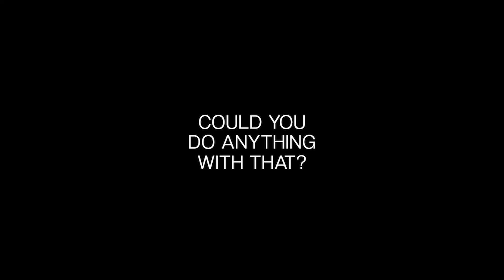What our EXIT Realty family are saying about their income streams?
We are committed to leveraging our skills and enthusiasm to maximize our financial gain, and create a rewarding future for ourselves and our families. We wholeheartedly believe that success in business comes from our collective hard work and vision for the future.

Visit ExitHomePros.com